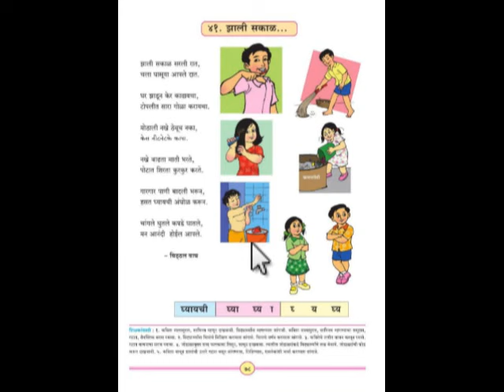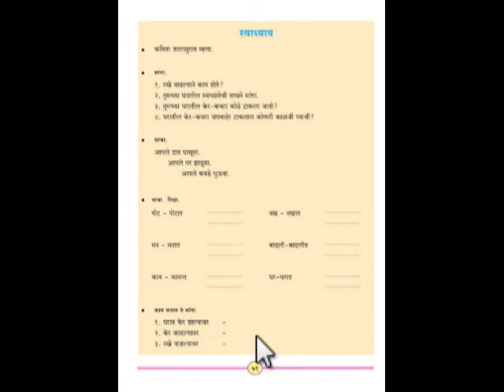पहिली बालभारती पान नं. 78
पहिली शिक्षक विद्यार्थ्यांसाठी उपयुक्त विडीओ मालिका .चॅनेल सबस्क्राईब करा.कमेंट द्या.विडीओ लाईक करा.